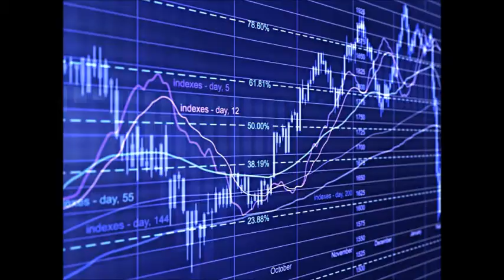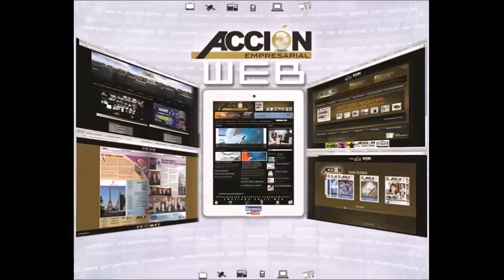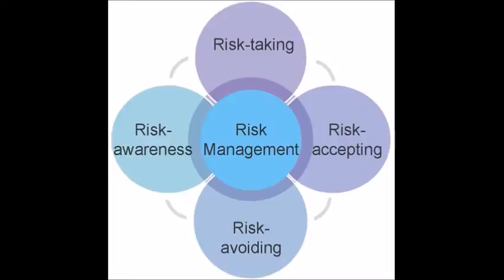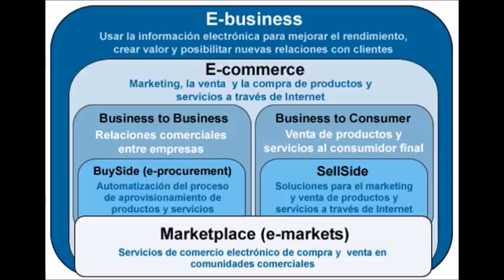GERENCIA 360 GERENCIA - Micro Nro 79 (2)